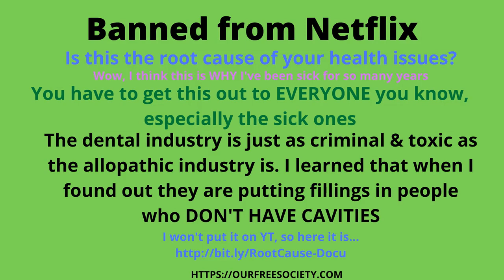Root Cause - Banned on Netflix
All notes and my comments are on BC

They don't want you to heal yourself